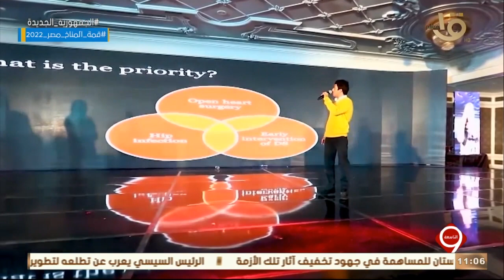التاسعة | إنجازات الرئيس السيسي لأصحاب الهمم - القضاء على فيروس سي - يحيى قنديل - الفنانة عواطف حلمي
التاسعة | إنجازات الرئيس السيسي لأصحاب الهمم - القضاء على فيروس سي - يحيى قنديل - الفنانة عواطف حلمي.. الحلقة الكاملة 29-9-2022